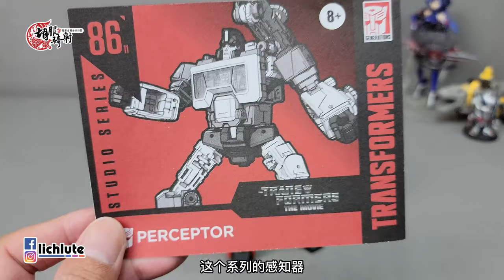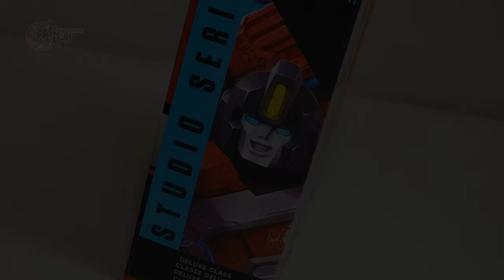胡服騎射的變形金剛分享時間 1468集 工作室系列 SS86 感知器 Transformers Studio Series 86 Deluxe Class PERCEPTOR